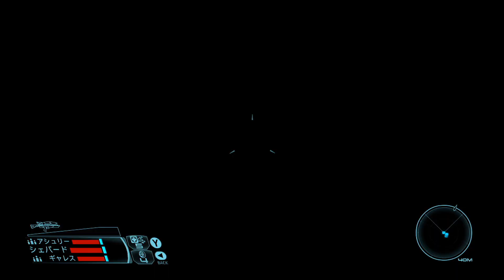#10【Mass Effect on Xbox 】お助け申す【大型犬の実況（僕の声なし）】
※ 僕の声が入っていません。
　 またやらかしました・・・マイクオフ。#13 以降、また声が復活いたします。

■ シリーズ公開予定：
　水曜 ～ 金曜の3日間、12:00 公開予定

【Welcome to Prankdogs】

アラフォーのサラリーマンがお届けする、ゲーム実況。
奥さんと子供が寝静まった後に、そ～っとお送りしています。

ハシャがず、騒がず、無理をせず。
オジサンがゲームすると、どういう風になるのか。

利用環境
 Xbox One 純正コントローラ（Design Lab 謹製）

(this is using machine translation)
Welcome
this is prankdogs, gaming channel with talking Japanese.

if you can understand japanese,i wish you to translation in this video